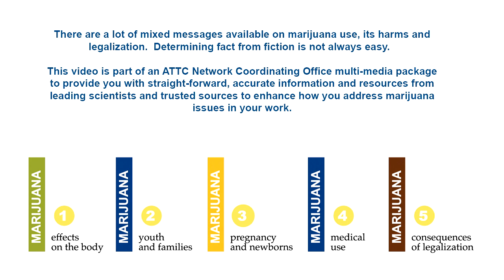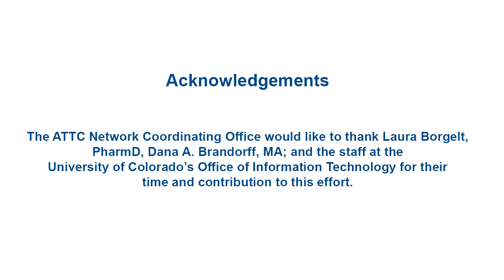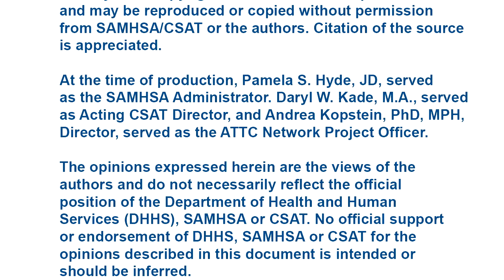Marijuana Use and Pregnancy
Dr. Laura Borgelt, Professor at the University of Colorado Skaggs School of Pharmacy, discusses the effects marijuana use can have on women who are pregnant, breastfeeding, the unborn child, and newborns.